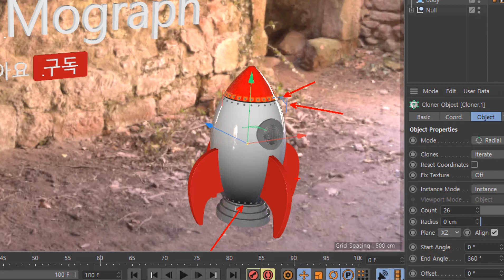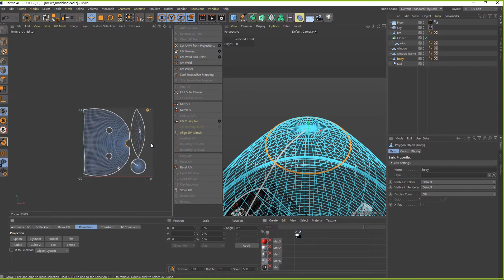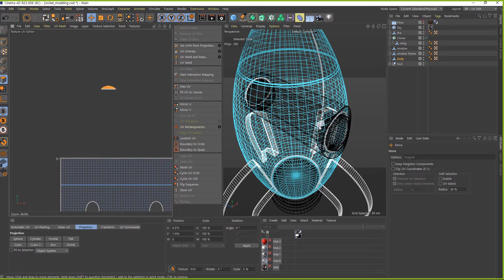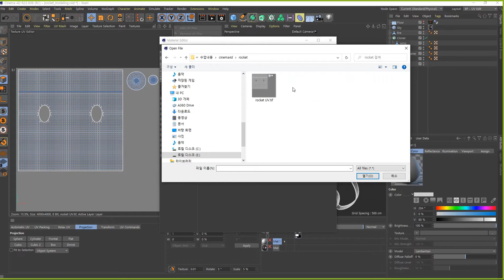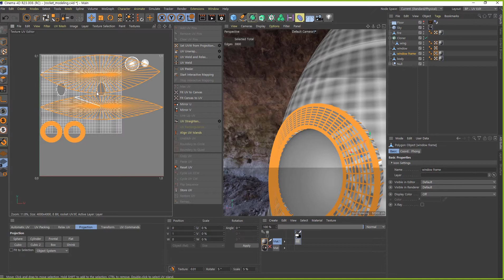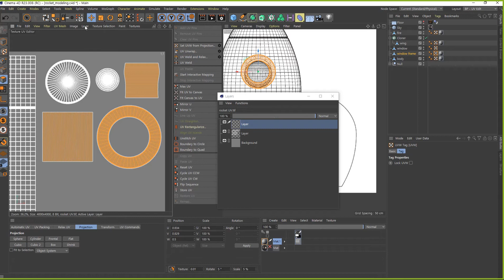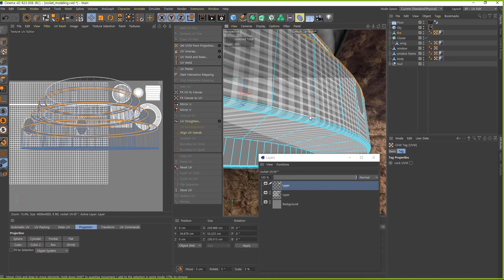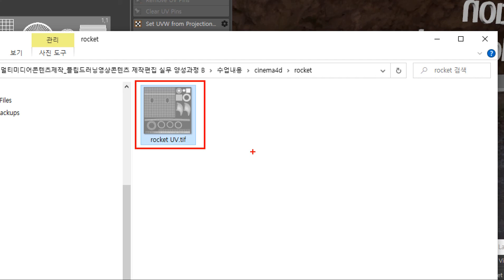[C4D]rocket ani-UV Edit 시네마4디 기초학습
[C4D]rocket ani-UV Edit